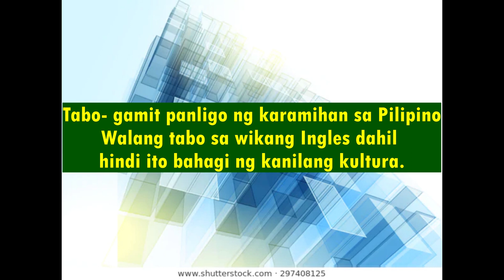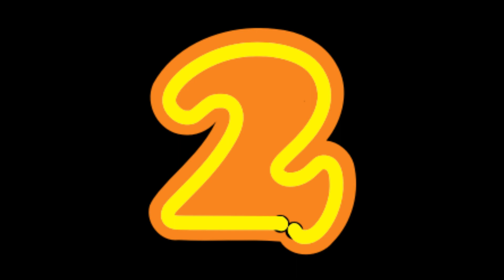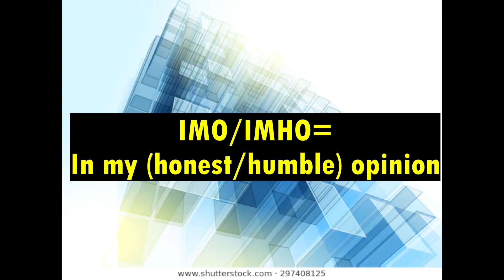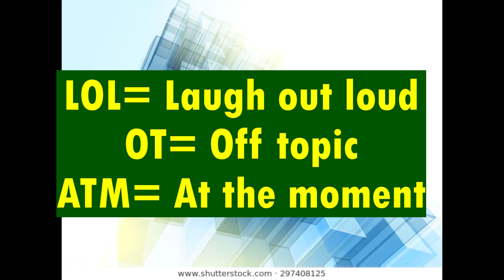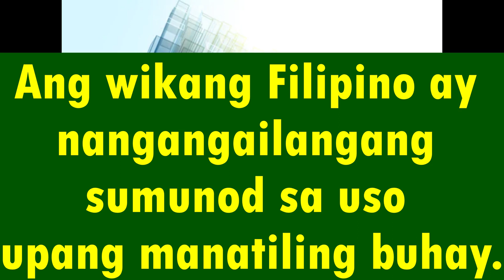Katangian ng Wika (Grade 7)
Ano ang wika? Ano-ano ang katangian ng wika?